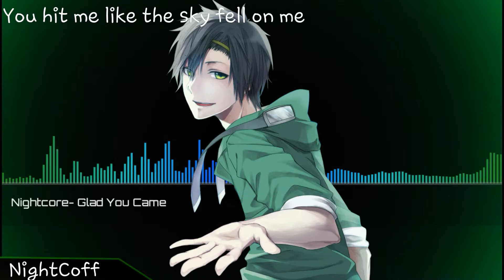☆Nightcore ~ Glad you came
Merci pour les 60 abonnés, on se rapproche des 100 et ça me touche que mon travail vous plaisent ^^

☆ INFOS ☆

• Chanteurs : The Wanted

• Images : |bientôt|

☆ FOLLOW ME ☆

• Skype : NightCoff Okami

☆ LOGICIELS ☆

• Audio ► Audacity ♫
• Vidéo ► Vegas pro 14 , kinemaster, AveePlayer , After Effects ♪

☆ DEMANDE NIGHTCORE ☆───

☆ DROITS D'AUTEUR ☆

And she will be removed.
Sayonara ♡